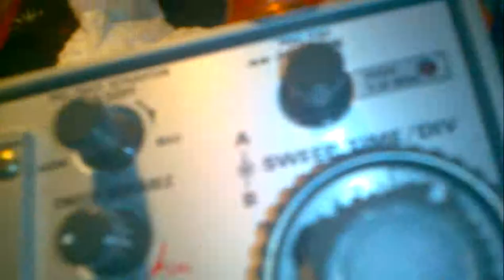cdogstar plausible place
subdivide universal dynamic system